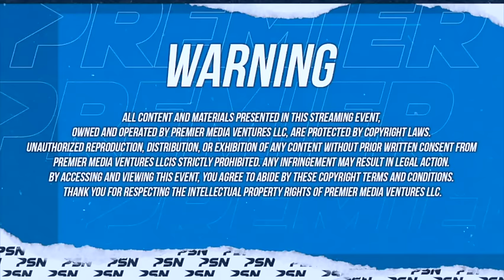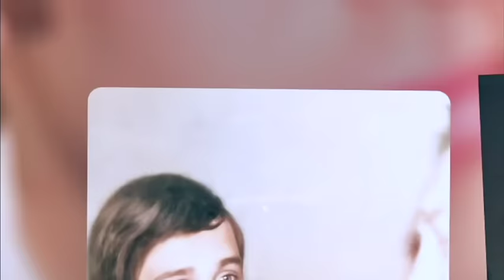The Premier Wrestling Showcase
It’s the Premier Wrestling Showcase! Featuring an extraordinary lineup of independent wrestling talent from renowned organizations, including House of Glory (HOG), Combat Zone Wrestling (CZW), Wrestle Pro, Battlefield Pro Wrestling (BPW), East Coast Wrestling Association (ECWA), MCW, Atlantic Pro Wrestling (APW), Three Legacies Wrestling, Middle Kingdom Wrestling (MKW), Catalyst Wrestling, Squared Circle EXPO (SCX) and Immortal Championship Wrestling (ICW). But that's not all! Witness history being made as The Premier Wrestling Showcase presents the inaugural matches to crown the first-ever women's Premier Champion and men's Premier Champion.